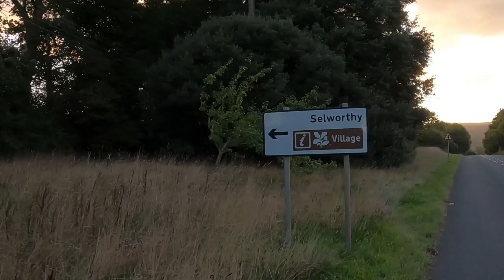City Cyclist ! Training Too Hard Too Often plus Exploring Imbalance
Today following a very pretty KOM attempt, we transition back from Exmoor to a crisp autumn in London, where I start looking for the cause of my recent imbalance between left and right leg.   Along the way I start to fee the impact of 10 days of hard training, hill climb racing and KOM attempts...  There's also time to sample Nat's Mum's ruhbarb jam !  Nat, the power behind the KOM Hunt.tv throne!